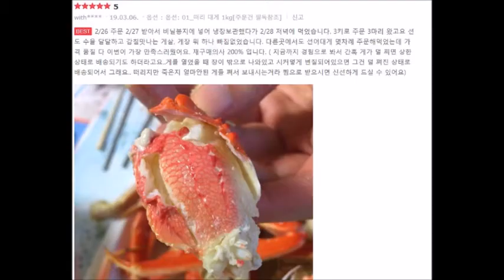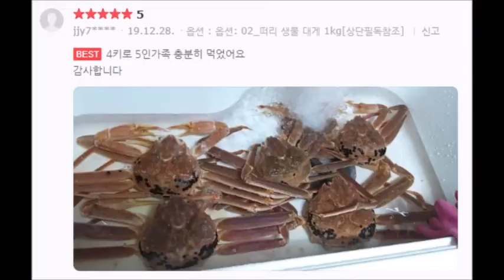9월1일 화 도착! 없어서 못파는 떠리자숙대게 한정특가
9월1일 화 도착 재구매1위 없어서 못파는 떠리자숙대게 한정특가 1kg당 29900원
오후 5시~5시반까지 주문확인시 100% 내일 고객님댁 도착!
에이급 활 대게도 오후 5시까지 구매시 내일도착!

안녕하세요^^ 수산파크 입니다.

예상보다 주말 주문이 많아서 방금 동해수입현지 추가 물량을 확보했습니다.
품절전 구매시 내일 고객님댁에 도착합니다.

신선도, 품질, 수율이 모두 좋은! 에이급 활대게는 한정100kg 진행합니다만, 오후 5시에 현장에 오는 거래처에서
남은 물량 전량 매입하기로 하였습니다.

재구매1위 떠리자숙대게는 오전에 품절되어 80kg 추가 발생물량 확보하였습니다.
오후 5시~5시반까지 주문확인시 내일 받으실 수 있습니다.

네이버쇼핑 링크 아래에 안내드립니다^^
네이버 톡톡 (실시간 채팅 가능)

* 후기만 900개 이상 러시아대게 떠리 대게, 에이급 활대게 상품페이지 옵션 참조